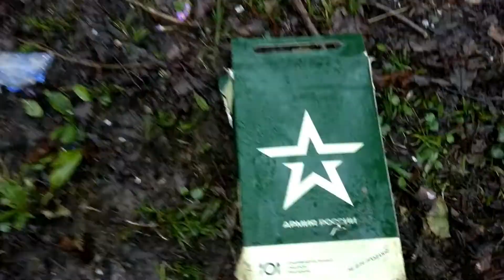Село Цебельда лес вокруг военного полигона 10 04 2021